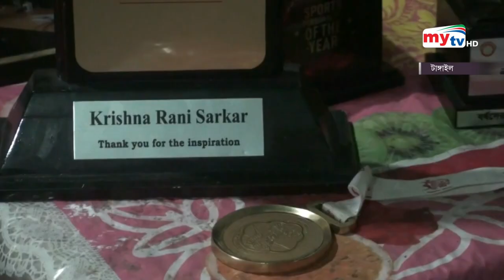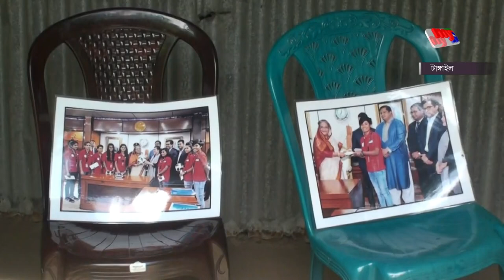ভাঙ্গা ঘরে যেনো হীরার টুকরা কৃষ্ণা রাণী | Tangail Footballer Krishna | Bangla News | Mytv News